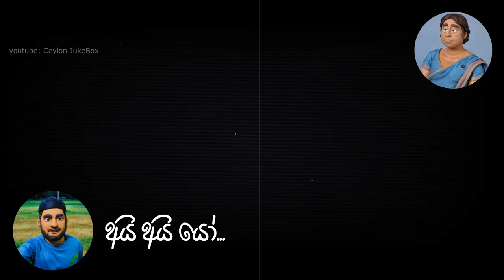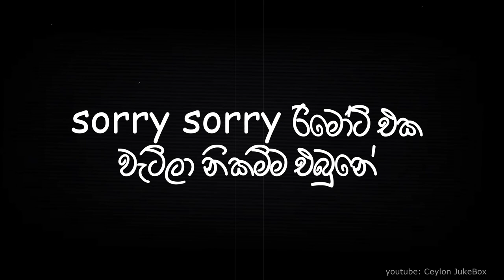තාත්තට නං කියන්න එපා අම්මේ - Thaththata nam kiyanna epa Amme | Ceylon JukeBox | Original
තාත්තට නං කියන්න එපා අම්මේ - Thaththata nam kiyanna epa Amme
Song created and owned by Ceylon JukeBox